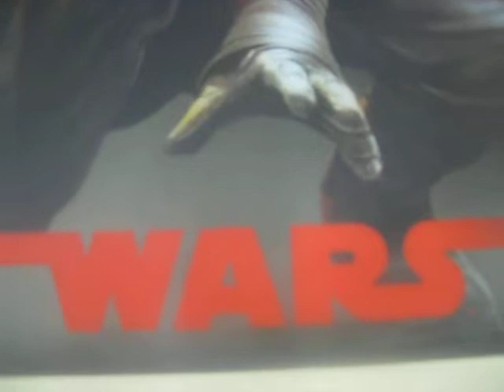STAR WARS Rule the Galaxy